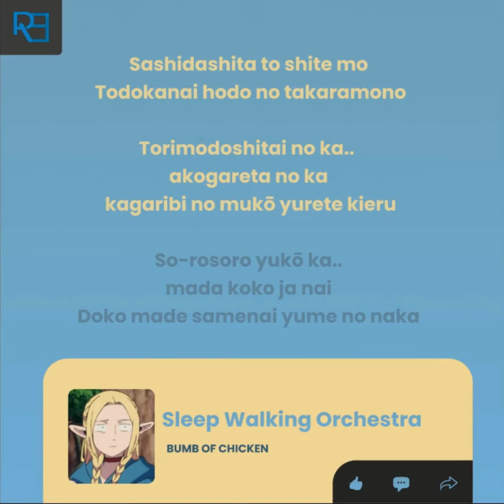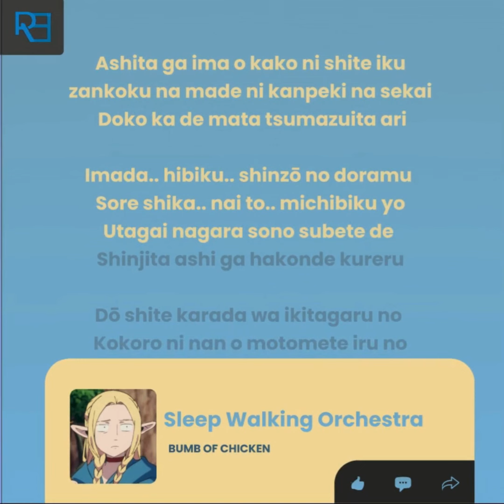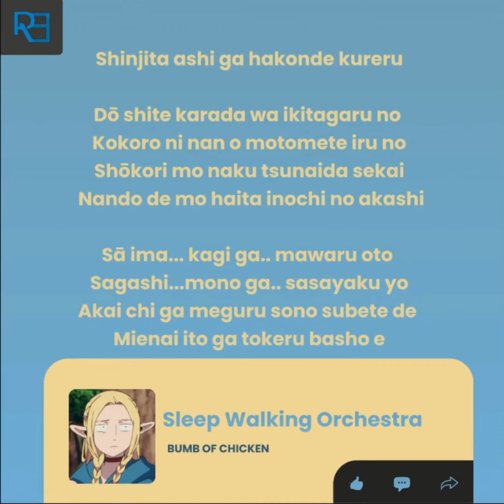Sleep Walking Orchestra - Bump of Chicken | Opening Soundtrack Anime Dungeon Meshi | Romaji Lyrics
Performer : Bump Of Chicken
Title : Sleep Walking Orchestra
Anime : Delicious in Dungeon

So-to kara mado o
Kugutta hikari ga..
Yuka ni tsuku-tta saisho no  tomodachi

Karappo no te o...
Tayasuku torarete
Tsuredasarete kara yume no naka

Ikutsu ka no futsū ga ..
Kasanariau to...
Tokidoki soko ni wa ma-hō ga yadoru

Are wa osoraku.. Akuma datta
Are kara samenai yume no naka

Kago no naka tori ga naite kizuita
Nakushite ita koto mō
hikikaesenai.. koto

Dō shite karada wa ikitagaru no
Kokoro ni nani o motomete iru no
Hai ga suikonda tsuzuki no sekai
Nando de mo haita inochi no akashi

Sā ima.. kagi ga.. mawaru oto..
Sagashi...mono ga... sasayaku yo
Akai chi ga meguru sono subete de
Mienai ito o taguriyosete

Yo-ru to asa kara
Hazureta mama de
Semarare-tsuzukeru shusha sentaku

Nani o dore dake
Sashidashita to shite mo
Todokanai hodo no takaramono

Torimodoshitai no ka..
akogareta no ka
kagaribi no mukō yurete kieru

So-rosoro yukō ka..
mada koko ja nai
Doko made samenai yume no naka

Mada saki e susumu to yū no nara ba
Yoake made fukinukete iku kaze no u-ta o

Dare ga kiete mo hoshi wa mawaru
Ashita ga ima o kako ni shite iku
zankoku na made ni kanpeki na sekai
Doko ka de mata tsumazuita ari

Imada.. hibiku.. shinzō no doramu
Sore shika.. nai to.. michibiku yo
Utagai nagara sono subete de
Shinjita ashi ga hakonde kureru

Kokoro ni nan o motomete iru no
Shōkori mo naku tsunaida sekai

Mienai ito ga tokeru basho e

Lirik Lagu Opeing Soundtrack terbaru Anime Dungeon Meshi (Romanized)
Opening Soundtrack Anime Delicious in Dungeon OP
Opening Soundtrack Anime Dungeon Food
Opening Soundtrack Anime Dungeon Meshi OST/OP

Leave a comment for the next upload :)